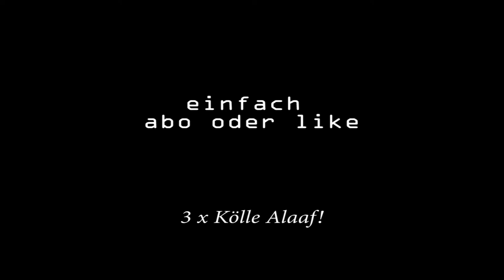Kreta 09-2022 Reflex XX & Tarantula Rev Kites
09-2022,Music by SZM,
Strand,Hobby,Sand,Kreta,2022,Crete,Drachen,Kite,Beach,Reflex xx,tarantula,quadline,4-leiner,lenkdrachen,Griechenland,greece,travel rods,revolution,stuntkite